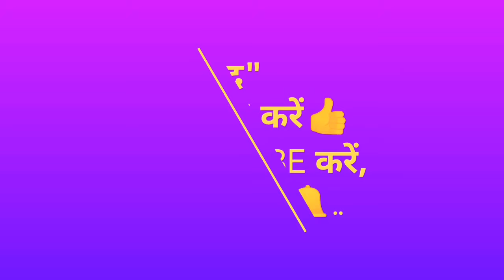वास्तुशांति दर्शन.... by pooja path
जय सियाराम,
पूजा पाठ की माध्यम से जनसामान्य के लिए और ब्राह्मणों के लिए शास्त्रोक्त जानकारी दी जाती है,इसलिए आप इस चैनल को सब्सक्राइब करें और पूजा पाठ के परिवार में सम्मिलित हो जाएं.
अधिक से अधिक लोगों को भी इसके विषय में बताएं ताकि उन्हें भी उचित जानकारी प्राप्त हो सके.
आपका यह सहयोग प्रार्थनीय है.
बहुत-बहुत धन्यवाद..